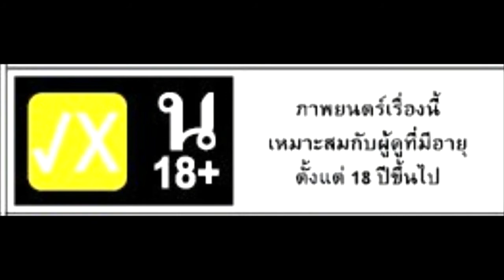เร็วๆ นี้ สปอยล์เนื้อหาภาพยนตร์ชายรักชาย เรื่องที่ 5 เรื่อง Patrik Age 1.5 (2008)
เร็วๆ นี้ กับ Pride Boys Channel เล่าเนื้อหาภาพยนตร์ชายรักชาย เรื่องที่ 5 เรื่อง Patrik Age 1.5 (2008)  นำแสดงโดย Gustaf Skarsgård  แสดงเป็น GÖran  และ Torkel Petersson แสดงเป็น Sven คู่สามีภรรยาชายรักชายที่ต้องการรับอุปการะบุตร จนกระทั่ง ได้รับการติดต่อจากสถานสงเคราะห์เด็ก พวกเค้าจึงได้พบกับ Patrik รับบทโดย Tom Ljungman  และพบว่า ความผิดพลาดในการพิมพ์เอกสารทำให้แทนที่พวกเค้าจะได้อุปการะเด็กอายุ 1 ขวบครึ่ง พวกเค้ากลับต้องมาอุปการะหนุ่มวัยรุ่นผู้เกลียดเกย์ อายุ 15 ปีแทน
เรื่องนี้เป็นเรื่องที่ 5 ของช่อง Pride Boys ที่จะเล่าจากทั้งหมด 6 เรื่องด้วยกัน เรื่องที่ 1 God's Own Country (2017) Parts 1 and 2
เรื่องที่ 5 Patrik, Age 1.5
เรื่องที่ 6 Shelter
เพลงประกอบที่ใช้ The background music in this clip includes the following: